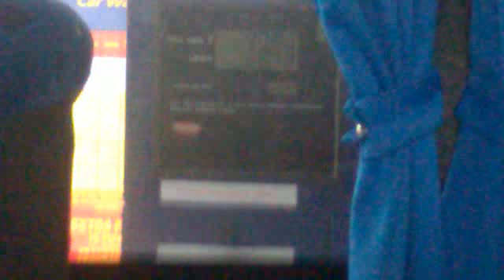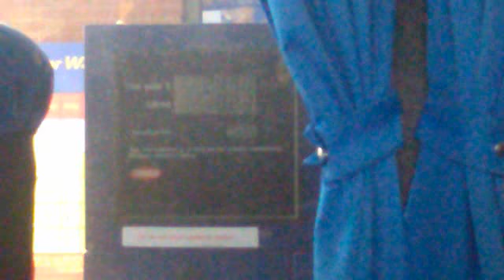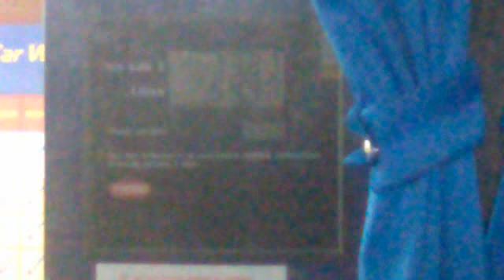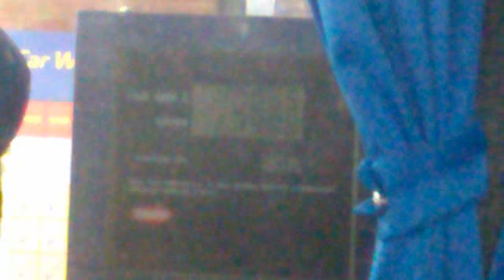My school bus refueling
stopping off at jet petrol station by the miners in mexborough on our journey to school it is amazing how much fuel a small coach takes